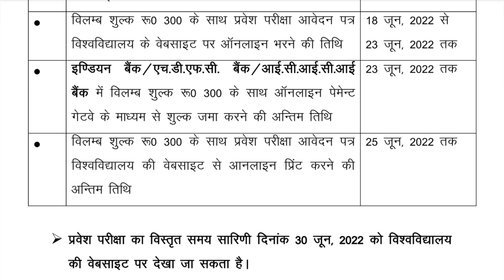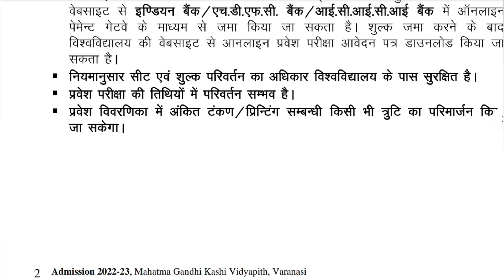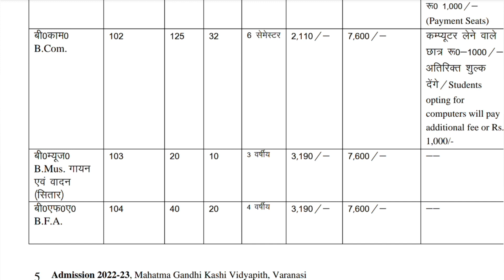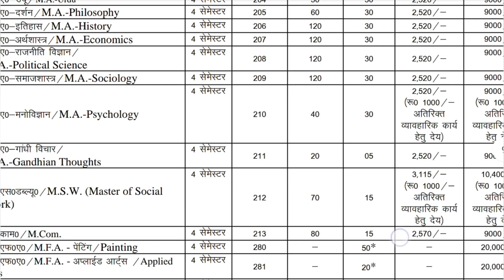MGKVP Application form out for all courses || Exam Date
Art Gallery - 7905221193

• Best Books -
  Rashi Rastogi Notes Book:
  12th NCERT Book:

As I have promised to provide you free classes on preparation of BFA Entrance Examination.
If you are preparing for BFA Entrance Examination (like: DU, BHU, LU, AU, JMI, MGKVP, Shantinekatan & Others) then this is for you . I am providing you FREE CLASSES for your entrance exam preparation. Here I'll provide a complete coverage on theory & practical part.  Hope you would like the video.

• About me -
   Myself Komal Barnwal.
   I am student of BHU_Fine Arts. I love painting,
   sketching, making greeting cards, making
   rangoli and applying mehndi designs.
• I accept all commission work.
• You can get all my collections on my

• Books Link -
Bhartiya Chitrakala ka Itihaas-by Avinash Bhadur Verma

• Pencils -
Fabre Castlell Drawing Pencil
Brustro artistic colour pencil

• Erasers -
Doms Eraser + Sharpener

• Colour & Brush -
Camelin Artistic water Colour:
Faber-Castell Paint Brush Set (size 0 to 10):
Faber-Castell Paint Brush Set (size 1 to 12):

• Cartridge paper -